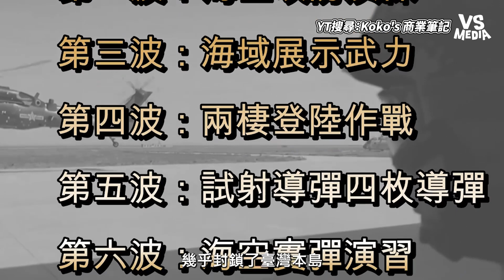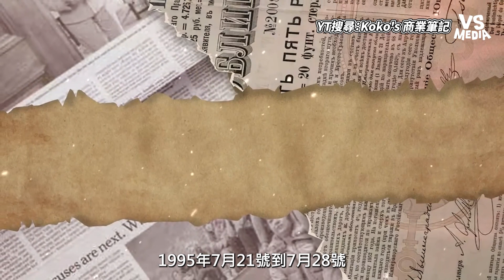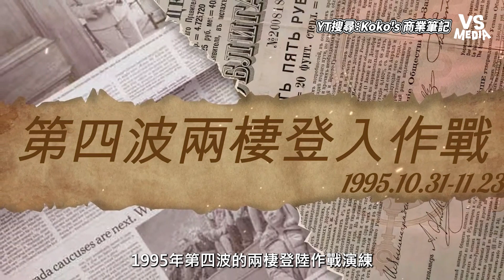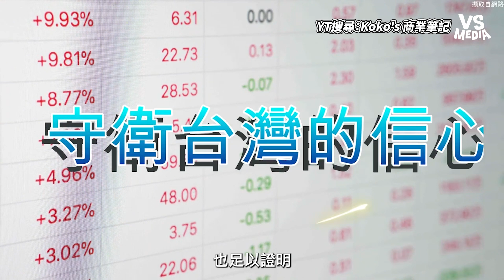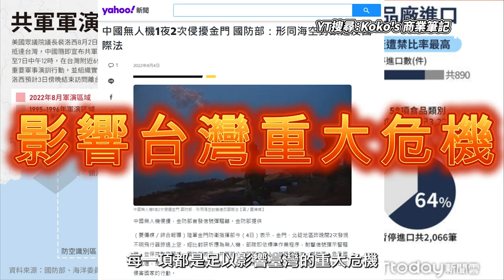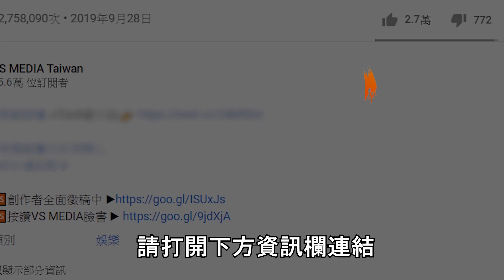台灣離戰爭最近的18天有多緊張？回顧1996年台海危機的那10個月！｜VS MEDIAｘ@koko_business_note